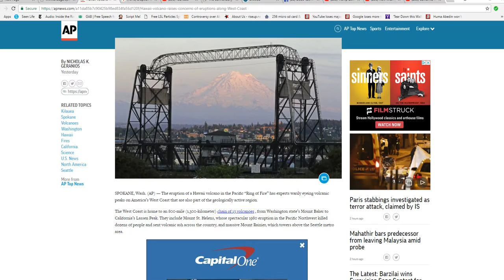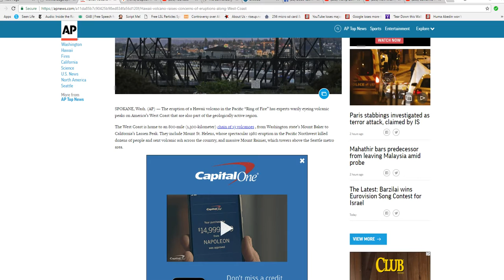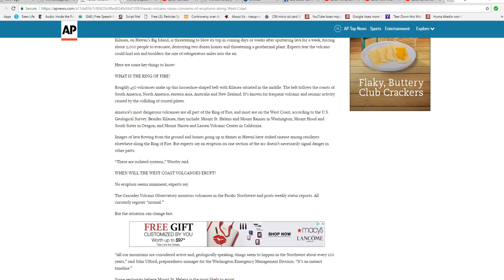Experts see Hawaiian volcano and worry about the West Coast ones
These people are definitely worried about something big happening and the AP has all but admitted to it.  West Coast volcanoes are in the spotlight this time.